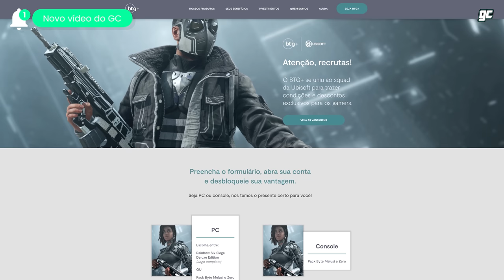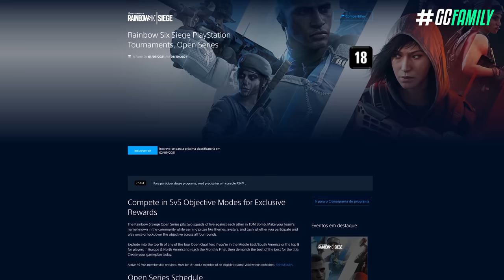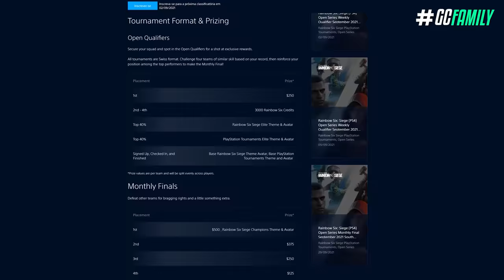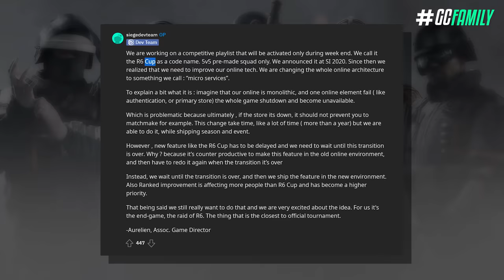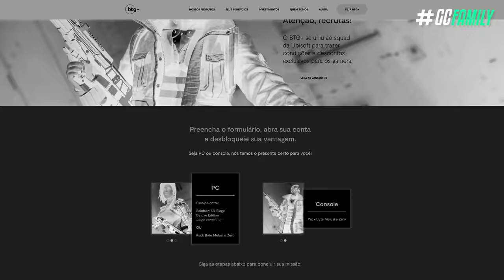UBISOFT DANDO SKIN EXCLUSIVA DE GRAÇA + CAMPEONATOS NOS CONSOLES!! - Rainbow Six: Siege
Se você achava que isso era impossível, realmente a Ubisoft te surpreendeu. A Ubisoft em parceria com o banco BTG tá disponibilizando uma cópia do Rainbow Six versão topo de linha, e até duas skins exclusivas pra você resgatar; é bem simples e eu vou te explicar como você consegue elas. Além do mais, parece que o competitivo nos consoles está prestes a ser reestabelecido, e isso pode ter um preço bem alto pros jogadores.

► Capítulos
00:00 Introdução
00:50 1. Novo passe de batalha
01:37 2. Campeonatos in-game
03:31 3. Skins exclusivas de graça
05:31 Fechamento